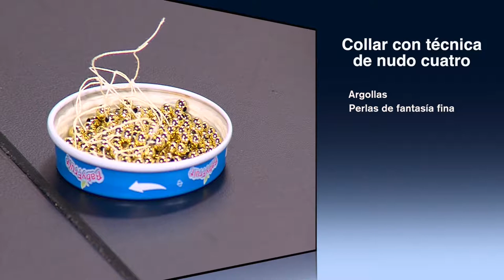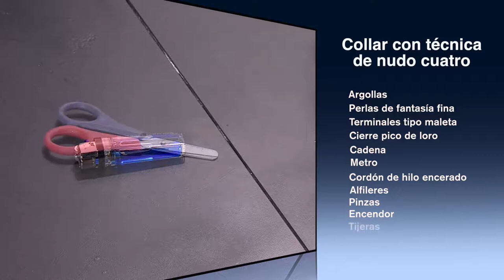Como Hacer Collar con Tecnica de Nudo Cuatro- HomeArtTv por Juan Gonzalo Angel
En este paso a paso se explicará cómo hacer una trenza redonda que puede tener múltiples usos: para hacer pulseras, colgantes, cinturones, llaveros, trenzas para el pelo y mucho más. Se le añaden bolitas de colores para completar el trabajo.

Tutorial | Hacer con Abalorios

Para realizar esta trenza usaremos dos tiras de cuero plano de 1,5 m. de largo, tijeras y unas bolitas. En este caso hemos utilizado cuero plano pero se puede hacer con cuero redondo, ante, cola de ratón, etc. También se pueden añadir más adornos o bolitas de diferentes tipos.